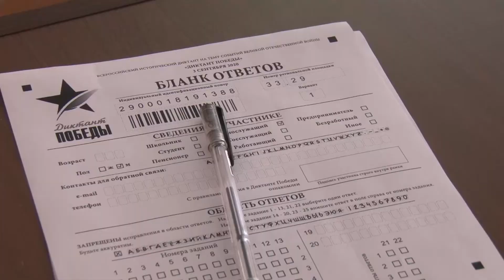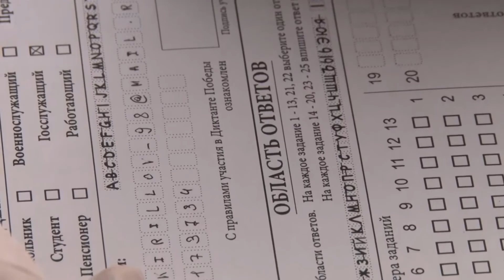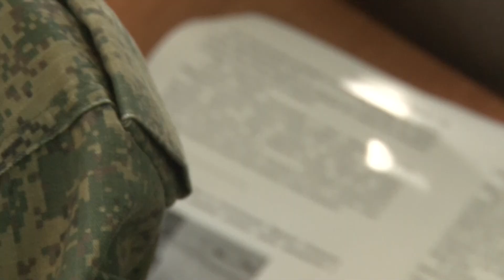Диктант Победы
Во Владимире прошла всероссийская акция "Диктант Победы"

Впервые в ней приняли участие сотрудники Росгвардии Владимирской области.